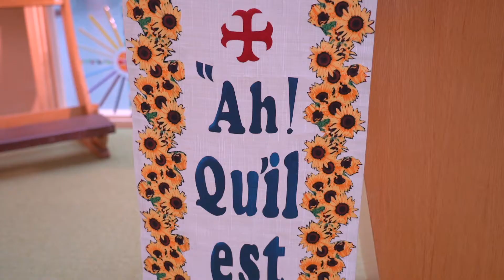The Notre Dame Catholic College Liverpool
Client: The Guide Liverpool
Date: September 2020
Location: Liverpool, United Kingdom

Cameraman/Videographer: Atanas Paskalev, NiceToFilmYou
Video Editing: David Wright The Guide Liverpool
Producer: The Guide Liverpool